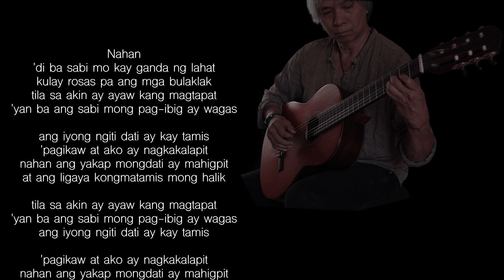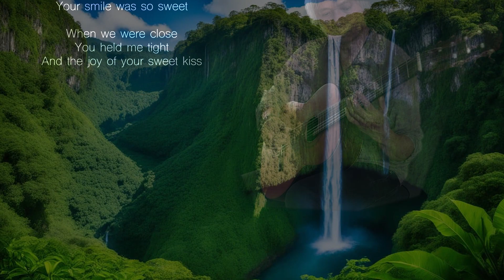Nahan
Nahan, by Ernani Cuenco..
I think I heard this when I was a boy, hence it evoked memories from my childhood, images of the Philippines..
The piece itself is a lament of yearning for lost love..
The guitar arrangement is by Bernardo Soler.
I took some liberty with this beautiful composition and arrangement. With guidance from my teacher and friend Ric Ickard